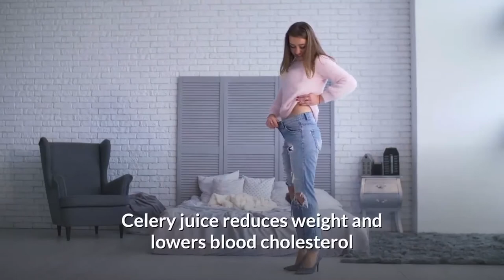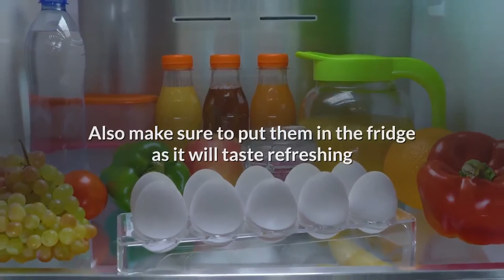Benefits of drinking celery juice | Natural Treatments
Natural benefits of drinking fresh Celery juice 🥬

My mom had been drinking celery juice for a while now and she also has a Thyroid problems. Drinking this daily helps lower her blood pressure and I hope it will help you too!
Aicok Juicer Machines, Slow Masticating Juicer Extractor, Quiet Motor, Easy to Clean, High Nutrient, Reverse Function, BPA-Free, Cold Press Juicer with Brush, Juice Recipes for Fruits and Vegetables

Question for the day is: Is Celery one of your favorite vegetables? If so, what do you use it for natural treatments?
Put your comments down below we would like to hear from you!

it really does help the channel grow.